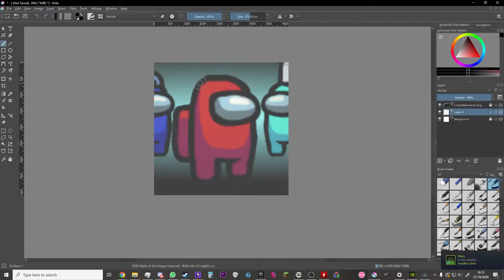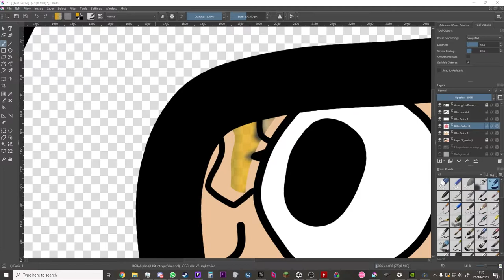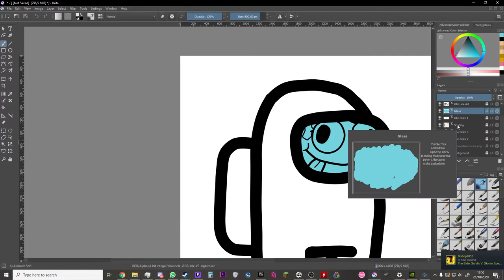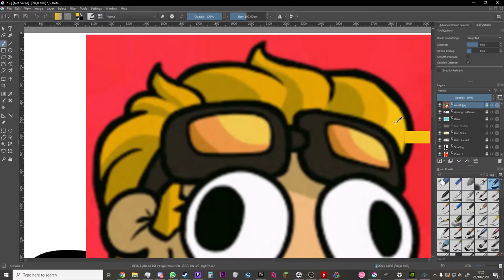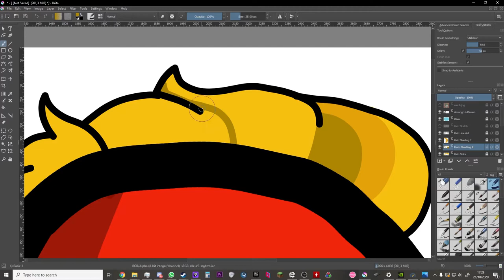Imkibitz in Among Us Traced in 4k!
This Was Streamed on Twitch, if you like Drawing or Gaming streams then you can go and check out my Twitch Channel!

Music Made By Rest!:
Rest! - Persian Cat
Rest! - Munchkin Cat

About ImKibitz:

Canadian content creator that plays Satisfactory Early Access gameplay along with Satisfactory modded let's play gamplay, They Are Billions Campaign + Custom Map gameplay, Dyson Sphere Program gameplay, and other creative gaming videos on strategy and simulation games!
Expect regular gaming videos, let's play videos, and some tutorials/ guides/ walkthroughs/ and even some modded gameplay!

Creator Code: IMKIBITZ

Computer Specs:
- Ryzen 3950x, 16 Cores @3500 Mhz
- RTX 2080ti
- 32 gb RAM